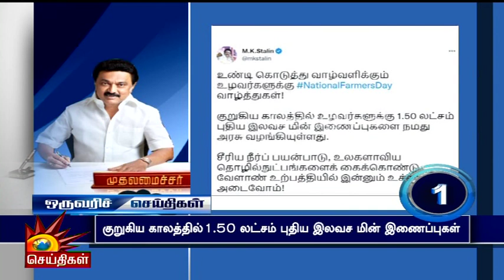புதிய வகை கொரோனா வைரஸ் தாக்கம் எப்படி இருக்கும் | Omicron | Covid19 | India | Tamil Nadu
புதிய வகை கொரோனா வைரஸ் தாக்கம் எப்படி இருக்கும்!